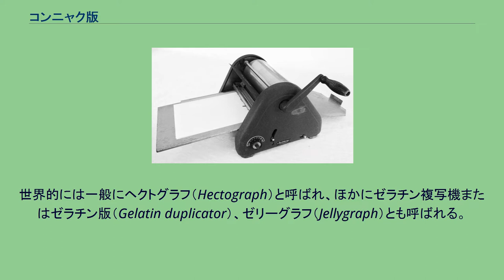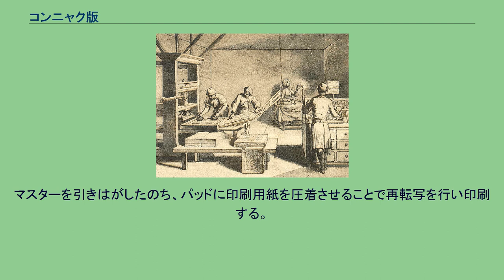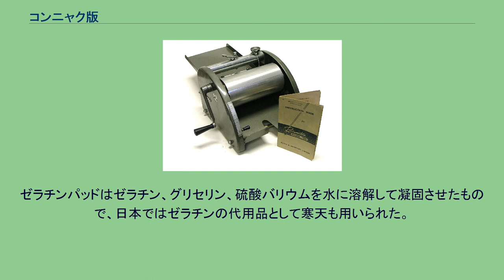コンニャク版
コンニャク版（こんにゃくばん）は、平版印刷の一種である。
少部数印刷や陶器、焼き物の絵付けに使用された。
世界的には一般にヘクトグラフ（Hectograph）と呼ばれ、ほかにゼラチン複写機またはゼラチン版（Gelatin duplicator）、ゼリーグラフ（Jellygraph）とも呼ばれる。
19世紀のヘクトグラフの広告 1869年にロシアのミハイル・アリソフが考案したとされる軽印刷技法の一つで、1879年にドイツのヴィンセント・カイゼルとルドルフ・フサークが考案したとの説もある。
「ヘクトグラフ」の名称は、印刷可能枚数の目安である"100枚"にちなみ、ギリシャ語の「ヘクト」（hecto）から名付けられた。
日本では技法が紹介された際、転写に用いるゼラチンパッドをコンニャクに見立ててこの名称が付けられた。
おおむね数十枚から150枚程度の印刷が可能で、1880年代に考案・商用化された謄写版登場までの軽印刷の主流となった。
同じく数十枚程度が印刷できるスピリット複写機や、さらに謄写版なども含めた軽印刷全般を指して「ヘクトグラフ」と称する場合がある。
アニリン染料などの専用インクを含有したペンや鉛筆、カーボンペーパー、またはタイプライターリボンで筆記した紙のマスターを、水や水溶性溶剤で湿らせたゼラチンパッド上に圧着してパッドにインクを転写。
マスターを引きはがしたのち、パッドに印刷用紙を圧着させることで再転写を行い印刷する。
このためマスターは鏡像で製作する必要はない。
印刷時にはインクが乗ったゼラチンの表面を爪などで傷つけないよう注意することが必要であった。
使用後のゼラチンパッドは水や溶剤に浸してスポンジでインクを除去するか、専用の厚手の吸い取り紙シートで表面を覆ってしばらく保管することで、再び使用することができる。
ゼラチンパッドはゼラチン、グリセリン、硫酸バリウムを水に溶解して凝固させたもので、日本ではゼラチンの代用品として寒天も用いられた。
インクは、メチルアニリンバイオレットやアニリンレッドと水、アルコールを混合したものが主に用いられた。